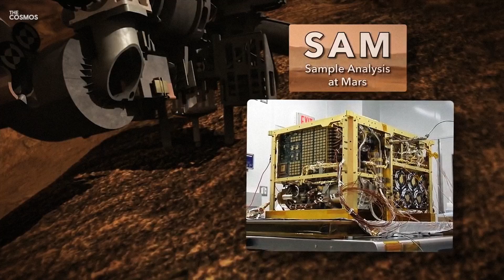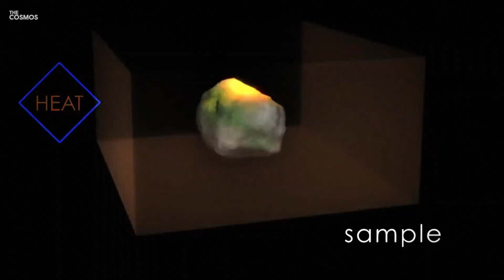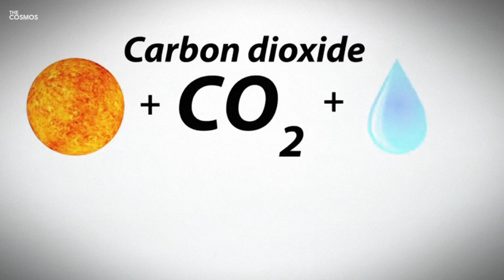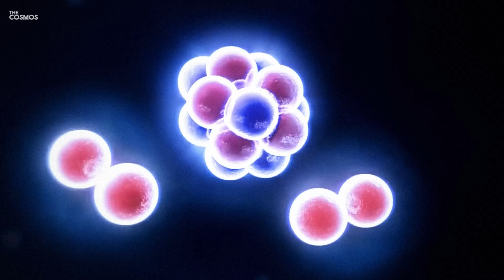NASA's Curiosity Rover Finds Groundbreaking Evidence of Life on Mars!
The video titled "NASA's Curiosity Rover Finds Groundbreaking Evidence of Life on Mars!" details the latest discoveries made by NASA's Curiosity rover, which has been exploring Mars for nearly 12 years. The rover has uncovered sedimentary organic material with unusual carbon isotope ratios, a potential indicator of ancient life or non-biological processes. Researchers from the University of Copenhagen and the Tokyo Institute of Technology have linked these findings to a theory that UV rays from the Sun broke down CO2 in Mars' early atmosphere, creating complex organic molecules, which are essential for life. This theory is supported by isotopic signatures found in both Curiosity's samples and the Martian meteorite Allan Hills 84001. The discovery sheds light on early conditions that may have led to the emergence of life on Earth, providing crucial insights into the chemical processes that could have formed life's building blocks on both Mars and Earth.